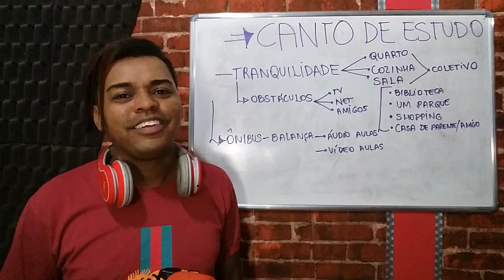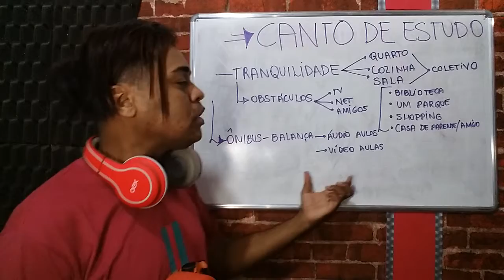📚Desapegue. Nem sempre você terá um lugar ideal para estudar. Seja criativo🎯